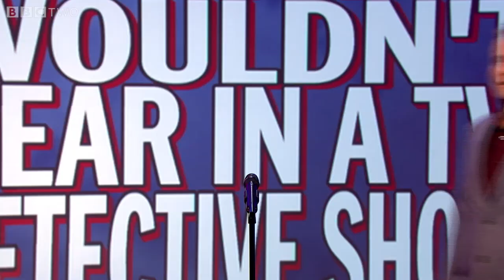Lines you wouldn't hear in a TV detective show | Mock the Week - BBC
Hugh Dennis, Andy Parsons, James Acaster, Ed Byrne, Sara Pascoe and Josh Widdicombe suggest 'lines you wouldn't hear in a TV detective show'.

Comedy show combining the best elements of panel show, stand-up and improvised games with two teams of comedians taking a satirical swipe at the news and world events.

Mock The Week | Series 13 Episode 10 | BBC Two